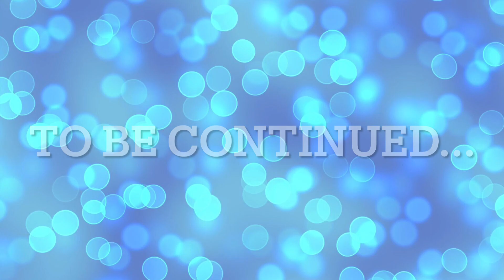Ninjago | Isolated Episode 2 | The Story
Hello! It’s here! I’m glad to finally have this done :D Updates are down below ⬇️
Episode description: The ninja continue their battle with the ice samurai, and learn that Zane was taken! The ninja warn Master Wu, and learn the origins of the Ice Emperor.
Updates: Episode 3 is in filming stages. Next season coming sometime in summer. I will add more later.

The Wicked Whip belongs to the Fold